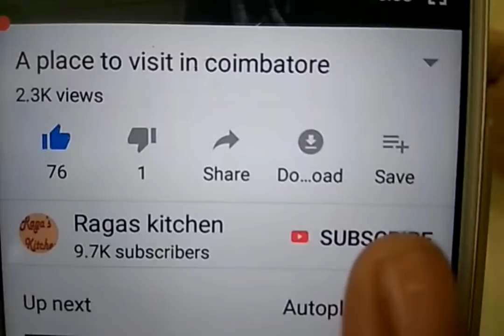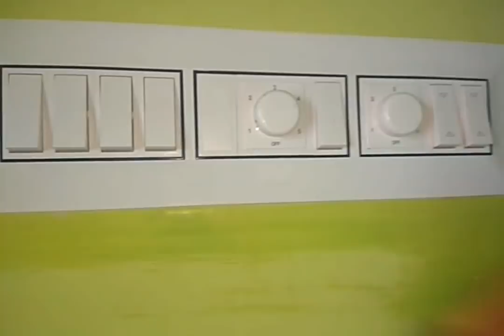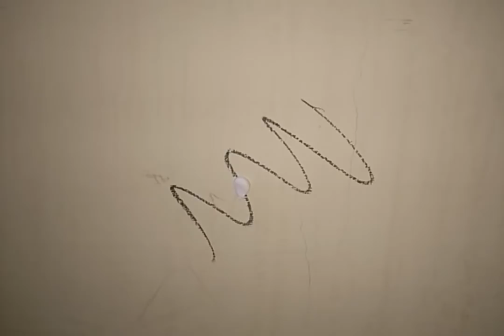இந்த toothpaste இவ்வளவு வீட்டு uses இருக்கா//tips using toothpaste //daily uses of toothpaste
Hi friends,
Tips and tricks for cleaning kitchen
Cleaning tips for your home using toothpaste
Toothpaste hacks in Tamil
Uses of toothpaste in home
Toothpaste cleaning tips
White toothpaste cleaning
Cleaning kitchen sink tips
Cleaning bathroom salt water stains
Cleaning salt water stained taps
உப்பு கரை படிந்த bathroom cleaning tips
Mirror cleaning tips
Goggles cleaning tips
Headlights cleanings
Crayons marks cleaning using toothpaste
White shoes cleaning tips
Silver items cleaning tips
Stinky smell hands cleaning tips
Hope you enjoy ragas kitchen